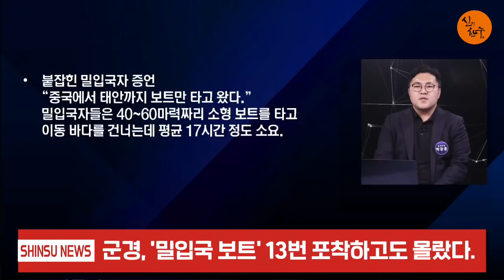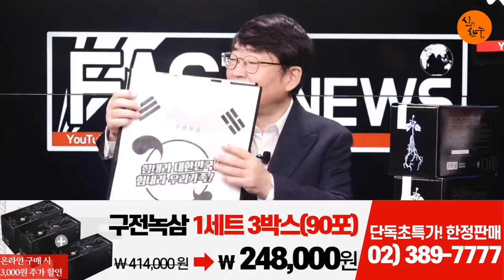간첩선 알고도 방치했다 충격! (박창훈 정치부장) / 신의한수